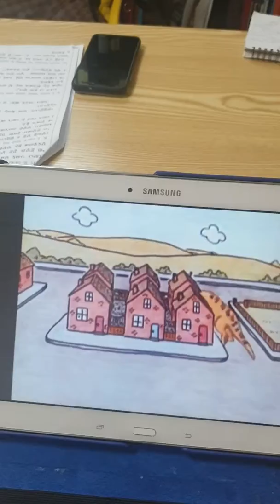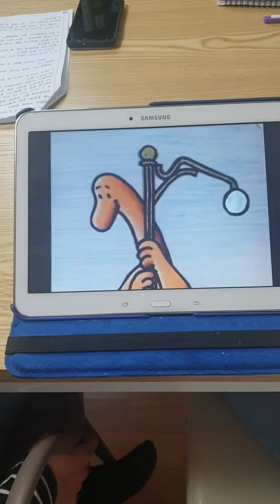Danny and the Dinosaur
Shadow Speaking